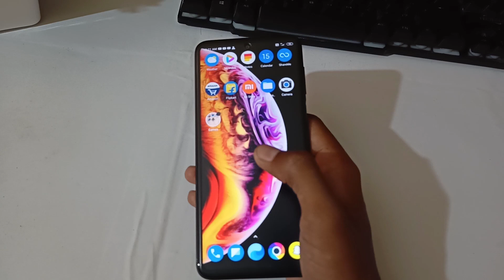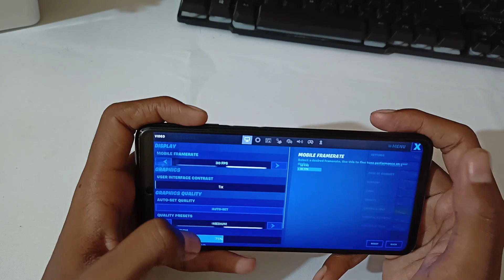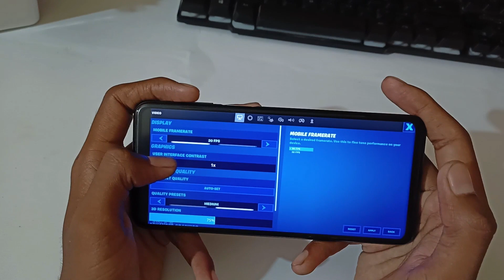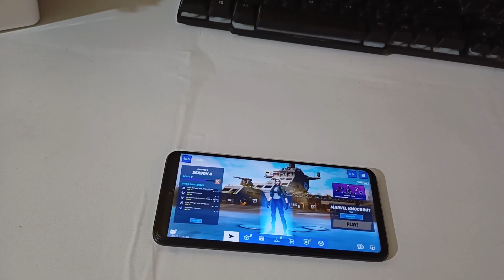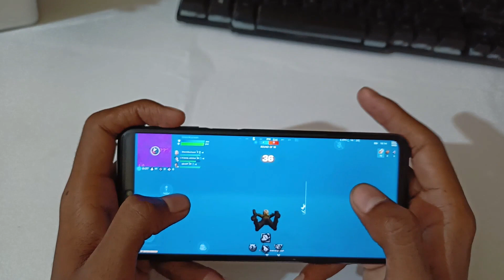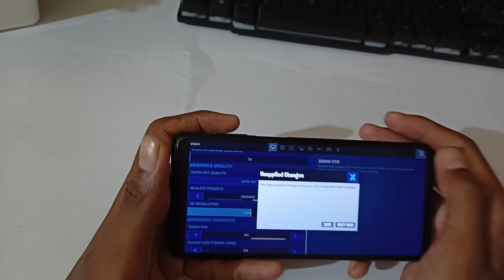Poco M2 Pro Fortnite Test | Fortnite On Poco M2 Pro | Fortnite Gameplay in Poco M2 Pro [ Hindi ]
Hello Friends in this video I'm Playing Fortnite in Poco M2 Pro. My Poco M2 Pro has 4GB Ram and 64GB Storage so let's do Poco M2 Pro Fortnite Test.
My youtube gears